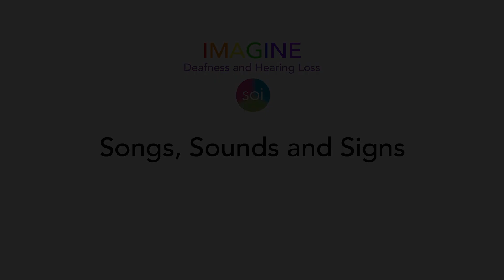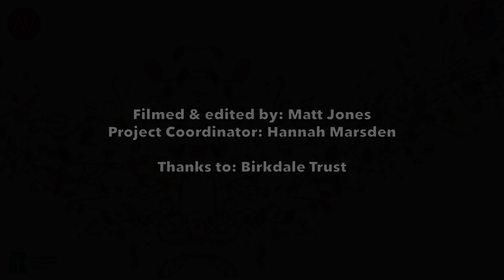Families Video: Transport Song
Introducing children new song in BSL, then to sing/sign along.